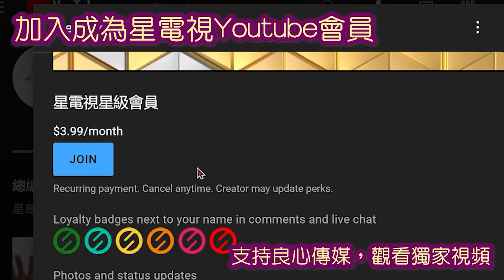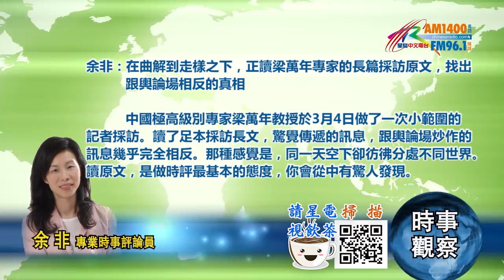03072022時事觀察—余非 ：在曲解到走樣之下，正讀梁萬年專家的長篇採訪原文，找出跟輿論場相反的真相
星期一　美國《星島中文電台》「時事觀察」節目
余非：在曲解到走樣之下，正讀梁萬年專家的長篇採訪原文，找出跟輿論場相反的真相

本集節目介紹中國內援香港的高級別專家梁萬年教授一個接近兩小時的訪問。這個只開放給少量記者的採問有不同版本的文字稿。當中以《紫荊》6500字的版本內容較重要和扎實，也深入地觸及香港問題。本集會以這版本為主。長期以來，任何專家或內地重要官方的講話，都會被各種媒體和自媒體曲解。所以本集節目讀原文，回歸根本。至於我的理解是否準確，附原文連結，大家讀一次原文自行判斷。時間關係，立即開講。
開始前，要用一件事為思想做熱身。專家梁萬年是一種「有細節」的立體思維；即是他能宏觀大環境的立體性，同時又對細節明察秋毫。總而言之，他知道真實世界如何運作——凡成功人士都有這個特點！以下用香港的圍封強檢做例子。圍封強檢不是在馬路圍起禁止進出的紙條便可以做檢測。按我有一位長期參與圍封強檢工作、指揮級別的朋友的訊息，每次圍封強檢起碼要準備十件事。1. 找可以進行強檢的埸地； 2. 採購採樣物資； 3. 準備倉儲； 4. 準備數碼系統； 5. 設定交收程序； 6. 工作人員配備及到位；  7. 電子器材設定； 8.跟內地檢測單位對接； 9. 準備預約安排;  10. 準備確診者善後工作。 這十件事就是真實世界的具體運作。
我用這件事做思想熱身，讓大家感受真實世界複雜的運作。真實世界不是兒童卡通片。以下開始談專家梁萬年六千多字採訪我的讀後體會。

聽眾朋友， 2月28日，國家衛健委極高級別的專家組組長梁萬年教授也去了香港。他馬不停蹄地做了三日半的考察，也與多方接觸溝通。3月4日，他接受少量媒體訪問。我有五個重點跟大家分享。

1. 梁萬年教授親身示範高級別專家的科學態度是甚麼一回事。當被問及對香港的情況如何判斷、有何建議時，他說：現在無法回答會提出什麼樣的建議。
請注意，三天，即使已見了之前比他早到香港的那些內地專家，他仍然認為無法回答記者的問題。這一點有人可以視之為他有禮貌、謙虛；但我有自己的看法。當前，不少港人都不滿意抗疫情況，他們一見到某些做得好的地方，立即便會說：不就是因為內地專家指導，香港「那班人」「先至識得做囉」（才懂得應對）。不排除個別細節有這可能。我固然十分感恩有國家隊支援，這是中國香港人的福氣，可以背靠國家。可是，重症專家來了香港之後，那幾日的死亡率並未應聲拉下去——我絕對不是指內援專家無用！只想指出，真實世界不是兒童卡通片。香港當前的困境，不是內地專家一到來、甚麼都接管，再三扒兩撥，一夜之間就全部問題都輕易解決。在此特別溫馨提示，疫情的爆發和回落有它的週期。全民配合，安靜地穩住高峰期過去，是當前的客觀現實。梁萬年教授整個訪談的發言，反映他很公道、務實、專業，意見有可行性，令人見識高水平國家級幹才的風範。

2. 第二點十分重要。當被問到最重要的抗疫工作是甚麼時？讀原文便知道，梁萬年教授肯定香港政府一系列積極措施對控制疫情有用之下，提出當務之急是努力減少感染、減少發病、減少重症，特別是努力減少死亡。而這個努力方向，具體見之於未來要集中注意重點人群、重點區域、重點機構。包括，重點關注包括安老院，殘疾人院舍、兒童院等。他說，在當前八百多宗死亡病例資料的分析反映，94%是60歲以上的老人。當中80歲以上的死者都是住安老院。死亡老年人當中疫苗接種比例偏低。於是不管是養老院，抑或家居老人，要有針對性的考慮。因此3月4日聶德權已表示，未來兩星期會有外展隊去安老院為長者接種疫苗。我知道在這方面有過一些落實上的不到位。不過，其實曾主管大型行動的人都知道，大型行動涉及不同單位、不同部門，而且參與者眾，個別案例做得不到點、不到位，幾乎是意料之中。看當前的抗疫工作，審視個別情況之餘也要看大方向。作為普通市民，不宜自亂情緒，自亂陣腳。對自己和大局都不好。
關於老人死亡，還想多提一點，就是引錄梁萬年對老人死亡情況的說話時，不少轉述都少了以下兩句，就是梁萬年教授說，香港的衛生條件好，人均壽命偏高，令80歲以上的老年人很多，而他們通常有兩種、三種，甚至更多的基礎性疾病，而這個就是診斷後醫生會感覺病症不是太重，甚至可能是輕症，卻忽然會轉重症的原因。因為染疫觸發了老人本身基礎性疾病的發作。這個也是內援重症專家到了香港後，死亡率仍然偏高的原因。簡言之，香港人口老化而且長壽，沒接種疫苗同時有長期基礎性疾病，多種因素疊加起來令老人死亡率居高不下。我特別補充這一點，是因為我見到不少大報都只強調梁萬年教授提示，接種疫苗是重中之重，卻沒有引述梁萬年特別指出，長壽加基礎性疾病是推高死亡率這個醫學判斷。讀足本原文更加清楚他的說法，也從而更加明白當前的應對工作，除了為老人接種疫苗外，是要令有基礎性疾病的定點人群、定點區域不受感染。因此為老人接種疫苗之同時，香港政府現時同步優先安排的，是安老院員工要接種疫苗。而當前染疫的員工太多了，人手不足；勞工及福利局便立即引入內地願意閉環式工作兩個月的醫護。作為市民，要這樣全面地理解梁萬年的講法，以及從而加強的應對措施，才算是了解整件事。整件事不只是為老人趕快接種疫苗那麼簡單，是要全面考慮，尤其照顧他們的員工和環境都要考慮。所以不宜受一宗半宗疫苗接種不到位的訊息，推翻老人層面的保護已在多方面努力進行中，不是不作為。

3. 綜合整體而言，專家梁萬年肯定香港的抗疫優勢，包括肯定香港人的衛生素質，以及香港的醫療體系。他也表示，見到特區政府令局面可控的努力。此點跟輿論場起哄、炒作接管、架空等等完全不同！關於這一點，一定要讀原文，不宜曲解為是客套話。梁萬年教授是在肯定香港的醫療系統，及專家的經驗下，務實地初步提一些可行的意見，例如集中在老人和重症兩方面用力。老人方面第二點已談了，重症方面他提出武漢的「四集中」方法，是對重症和危重病人，用「集中專家、集中資源、集中病人、集中收治」的方式去處理。此外，醫院也要強化分診，把急診和住院分開，防止院內感染。日後有了援建的社區隔離設施、方艙醫院、重症醫院，病人就有空間分流和重新佈置；而之前是你想到、也沒有空間去調動；因為病者已多到要安置在醫院帳篷區。林鄭特首二月便向中央寫報告，現在是病者急增，在人數上令醫療系統崩潰。於是中央精準地用援建來解決問題。你物資不足，便定點補物資。中央整個思路是「點」的困難解決了，「線」和「面」便可以運作，也是讓整個香港政府的主體性可以繼續運作。請留意，令香港的主體性可以運作，是中央幫扶的思路、總方向之一。所以不是架空、接管這類概念。

4. 第四點談梁萬年口中的「系統工程」。
梁萬年教授來了三日，從未停止過與香港政府相關部門，以及香港醫療體系內的專家，以及大學醫學院等單位開會。大家要明白，投入抗疫的醫生和專家，未必是最中意上鏡接受採訪和發表意見的那幾位。由梁萬年教授的訪問反映，梁萬年專家未來會根據香港的情況再提出一些建議。那時建議會與港方專家共同研究後，再綜合研判出適合香港的提案，再由港府做總體決策和執行。讀原文便清楚知道，沒有一段或半句反映，內地支援是來替代港府——這些只是我方輿論場炒作的低級思維。炒作的人根本沒領會中央極高級幹練專家的眼界和水平。請特別注意梁萬年宏觀而深刻的用詞——他說，抗疫是「系統工程」、是一場需要廣泛動員的人民戰爭。他清楚表達，抗疫是整個社會的事。所謂系統工程、全民的事，近似我在時事集結號那張圖及講解，一個政府及社會是立體的。沒有全面的凝聚力，系統工程、全民積極性調動不起來，一切不是國家空降幾位專家便可以解決，因為一切要落回香港這個系統、環境和人民素質上去處理。所以，中央肯定林鄭政府怎可能是虛話？如果是虛話，就不存在梁萬年那種落回香港醫療機制、人材機制去解決問題的做法。你再看看梁萬年對全民檢測的看法，處處反映他「看到」複雜性，不是漠視複雜性，並且判斷那不是現在需要優先去做的事。他和香港政府完全明白要疫情回落才有條件做。可是，香港的輿論場不斷問，不斷加壓。你不回答就批你不回應，回答了日後按實況調整，就批你朝令夕改。
大家認為作為代表國家接待世衛代表團級別的梁萬年教授，以及他所屬的中央高層，會不知道當前香港現實上的困境嗎？大家自己想想。也好好感受他將抗疫視為系統工程這個定位。

5.最後，梁萬年在落回香港的主體系統去提供支援之外，還說：香港的抗疫工作不僅僅是一個專業問題，還有法律、社會、人文、一些習慣等情況……等等。這，就是梁萬年的水平和高度！他的話反映，他明白一切有水土問題，要在香港的系統內去開展工作；持有這種態度，不是甚麼「中港鴻溝」，那種思維層次太低。
梁萬年對香港的信心來得很實質。他說，香港經歷了SARS、禽流感等流行病。其實早年他在衛生部做應急辦主任時，內地的衛生應急系統管理幹部，包括他和技術人員，都曾去香港接受培訓。而那個部門，每年都會送人去香港做培訓，學習香港經驗。他最後說，尤其是來了三日之後，他感受到部門之間合作很緊密，他認為香港一定能夠戰勝疫情。

節目結束前做總結：第一，香港全面被低質素的議事風氣傷了根本！很慘！短期內看不見出路。用大家的字眼，不是反林鄭、抑或小罵大幫忙撐林鄭的問題，這些通通不管，是香港議事的方法，總體上出了問題。我方全面人工培訓時評人這個方向，拖低了整體議事空間的水平。現在口齒伶俐再加一個濾鏡，就可以做網絡時評人。這個方向令香港的施政陷入泥沼狀態。究竟是哪些人、哪些部門和單位要負責？很值得深思。
第二點，中央根據港情，落回香港現實系統去支援香港。並不是我方輿論場煽動的甚麼架空、取代，以及越俎代庖。
第三點，梁萬年沒有糾纏於「動態清零」和「與病毒其存」這些很虛的爭議。他對急促做全民檢測也持保留態度。如果他代表中央高層的意見，那他的說法跟當前輿論場炒作的觀點便有很大出入。究竟是專家對，還是炒作的對？
最後一句，香港當前面對的，是一場百年一遇的大疫情；也許，我們要在這定位下，去一起同心抗疫。

梁万年：香港抗疫是全社会必须参与的系统工程
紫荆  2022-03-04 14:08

梁萬年：全民檢測肯定有效　當前緊迫是減少感染與死亡
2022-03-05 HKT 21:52